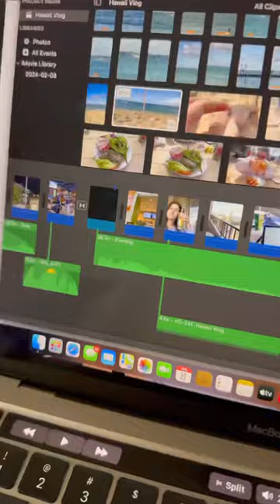things fell apart quickly on this one…